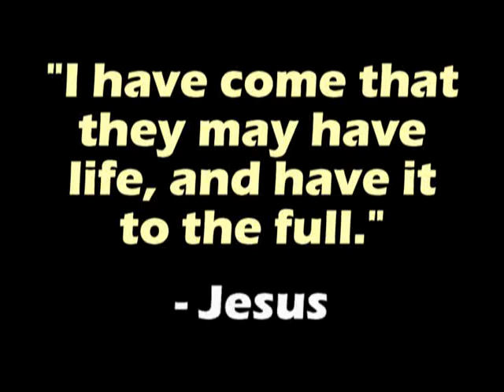breathe - God is touching your life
One of the most amazing things about Jesus' ministry on earth was this great gift of God touching our world - from our pain to our sickness.  Sometimes He'd blow everyone away by embracing a leper with his own hands... other times Christ would stop and give someone the gift of His attention, healing something missing on the inside.

Whatever you find yourself experiencing these days, breathe... be still and know that He is God.

References in this video: Matthew 15:21-28, 8:1-4; 9:18-26; 9:9-13; 27:32-28:20